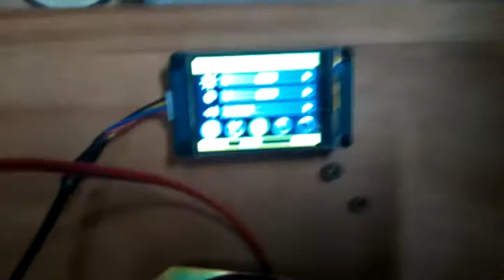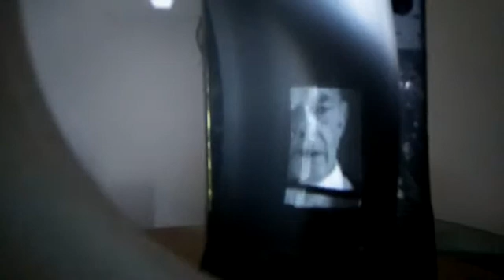Arduino Mechanical TV #47 - I even brought a straw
I have put a new speaker on the televisor and have been trying to detect distortion/noise when sliding the volume slider. I'm told that I'm going to have a lot, but I just can't detect much wrong with this setup at all. The new speaker is a lot louder than the original, and I'm now using a logarithmic scale for the volume up/down.  I really can't see justification for making better sound hardware at this point; I'm perfectly happy with what's there now.

This is a part of my video log of my mechanical TV build. To follow progress and for all the instructions on how to build your own, visit the NBTV forum